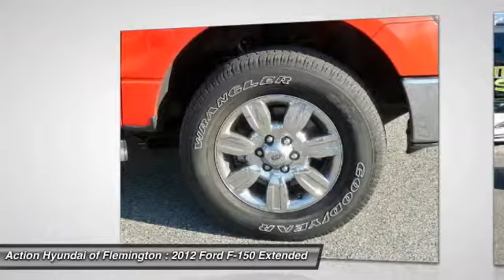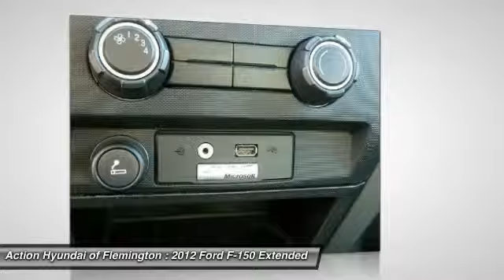2012 Ford F-150 Flemington NJ P2032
2012 Ford F-150 XLT

Welcome to the Action Auto Group, where you'll have fun buying your next vehicle AND get a great deal! Handle any terrain with ease thanks to this grippy 4WD. Whether you're on a slick pavement or exploring the back country, you'll be able to do it with confidence. Only Action Hyundai of Flemington /Action Mazda of Flemington could offer you a Ford F-150 with mileage this low on such a popular vehicle. This vehicle won't last long, take it home today. More information about the 2012 Ford F-150: Ford claims class-leading fuel economy, as well as best-in-class towing and horsepower for both its base V6 engine as well as both of the available V8s. Ford also says that it's the only automaker to offer a 6-speed automatic transmission across its entire model lineup. The F-150 is also the only full-size pickup so far to offer electric power steering, which saves fuel and gives an improved steering feel. Across the lineup, the F-150 carries through with the full redesign that the truck received for 2009 since then, the F-150's very purposeful, upright instrument panel and vastly upgraded interior materials have stood out in this very competitive class. And with the new 36-gallon fuel tank, the F-150's 750-mile driving range puts it in a class by itself. Interesting features of this model are wide range of models for all budgets, tastes, and needs, Smooth, strong new powertrain lineup, class-leading towing and payload capacities, available luxury features, and fuel efficiency Pre-owned internet pricing doesn't included the following. Vehicle Inspection & Reconditioning $1,295.00 which includes a Check only, Top off or Change on the following: Engine, oil, Filter, Power Steering Fluid, Windshield Fluid, Engine coolant, Brake Fluid, Brake pads, Suspension, Drive Train, Engine, Transmission, Vehicle Stability, Steering, HVAC. Dealer Prep $300.00 which includes the following of a Full Detail, Interior & Exterior clean up of: Carpet, Floor mats, All glass surfaces, instrument panel, cover, pads, Wash, Wax , Remove Tar, Brake Dust, Free of dirt, est... Total Action Auto Group package is $1,595.00.